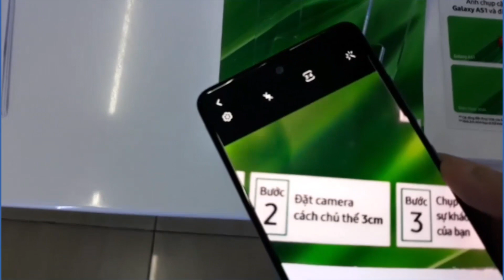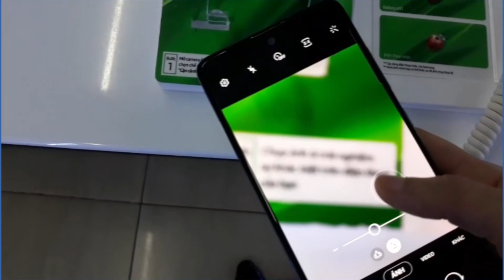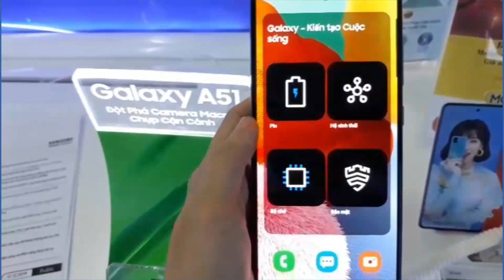Tìm hiểu tính năng nổi bật trên điện thoại Samsung Galaxy A51